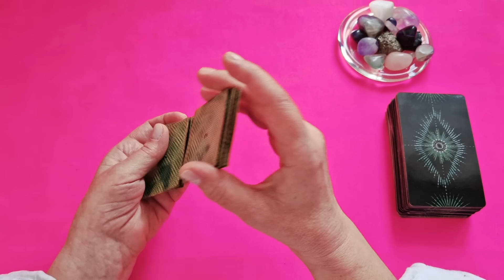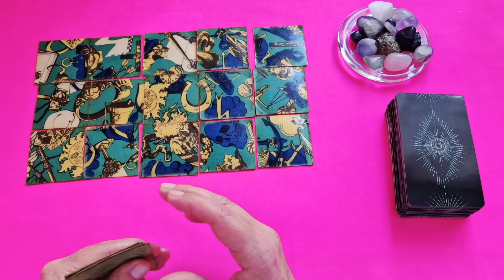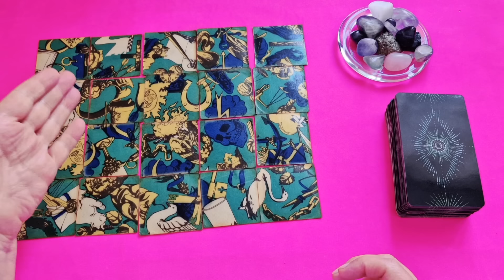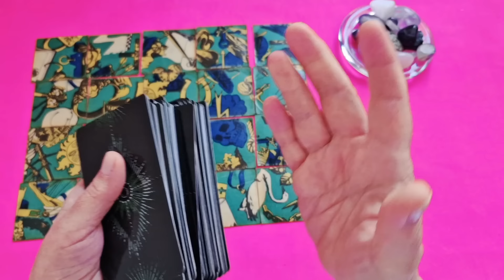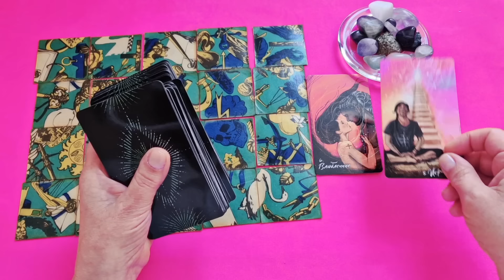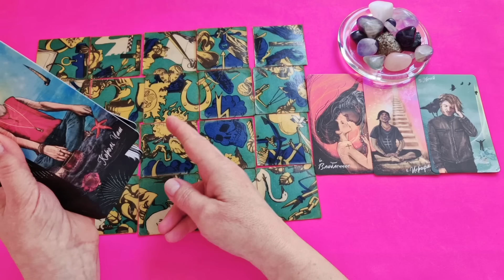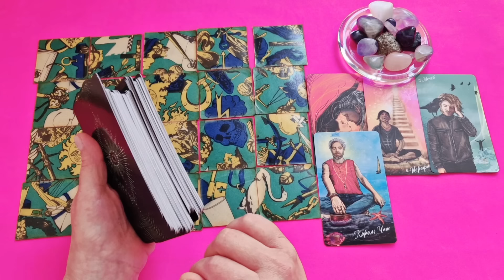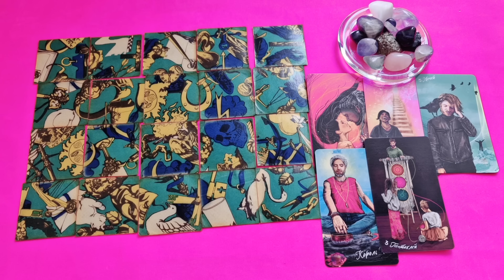ВОДОЛЕЙ♒ЛИЛИТ - ЧЕРНАЯ ЛУНА В ВЕСАХ🌈 ТРАЕКТОРИЯ ПЕРЕМЕН с 29.06.2024 по 27.03.2025🔴 Tarò Ispirazione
Цыганский Пасьянс Таро Расклад «ЛИЛИТ - ЧЕРНАЯ ЛУНА В ВЕСАХ. ТРАЕКТОРИЯ ПЕРЕМЕН с 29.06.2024 по 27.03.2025»

Лилит или Чёрная Луна — это олицетворение того, что мы надёжно прячем внутри нас самих.
Это прекрасный период, как новая точка отсчёта в последующих переменах эпохи Водолея.
Лилит в Весах. А Весы — это баланс и дипломатия. Лилит может обнажить некоторые аспекты нашей жизни. Для того, чтобы более гармонично вписать наши желания в реальность.
От того, насколько мы будем честны сами с собой, будет зависеть траектория перемен и качество нашей жизни.

Прочитайте планетарный гороскоп, как транзит Лилит или Черной Луны в Весах будет влиять на ваш знак зодиака или асцендент?

Евгения.